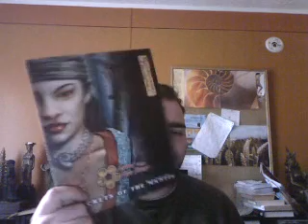Re The Nard's Conglomerate! and Shout out